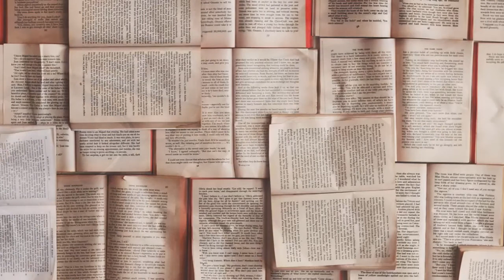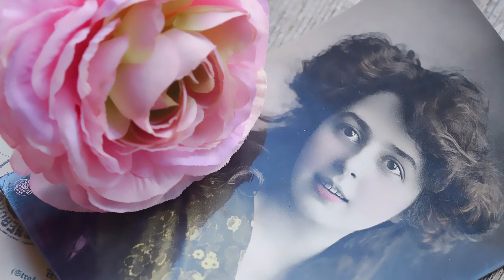Cuento: Bruja - Julio Cortázar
Cuento: Bruja.
Autor: Julio Cortázar.
Leído por: Carolina Barragán Ardila.

Imágenes de google: etiquetadas para reutilización.